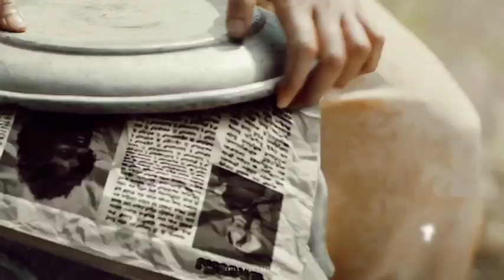Srivalli Pushpa Lofi Remake Slowed+Reverb ✨💜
banaye , lofi song status , lofi song ringtone , lofi song edit , lofi songs

Midnight Vibes